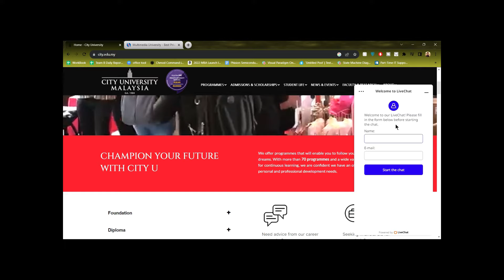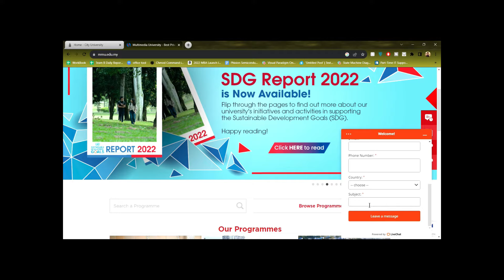Study in Malaysia 2025: 3 Easy Steps for Bangladeshi Students | No Agent Needed for Student Visa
*Are you a Bangladeshi student planning to study in Malaysia in 2024?*

This comprehensive guide will take you through a simple 3-step process to secure a Malaysian student visa without any agent. Learn how to apply directly through your university and confidently manage your academic journey.

In this video, I'll provide detailed insights and essential tips to ensure a seamless educational experience in Malaysia. From selecting the ideal university to mastering the visa application process, you'll be well-prepared for your study abroad adventure.